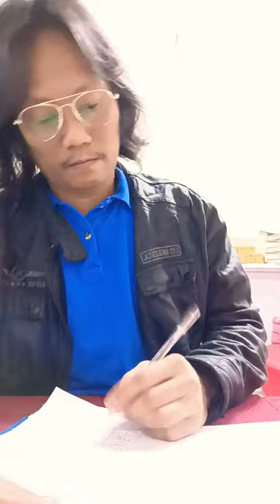trabaho youtuber viral trending youtubeshorts foryou shortvideo youtubevideo vlog